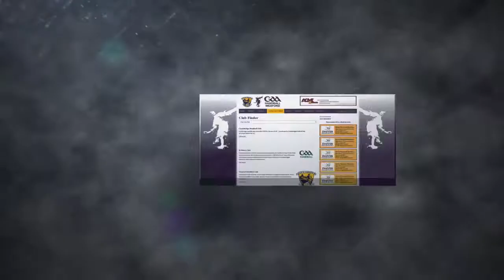GAA Handball Wexford Animated 3D video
Animated Video promoting Handball for the GAA Handball Wexford - A Game for life. Also promoting healthy lifestyle and website, created by Graphedia